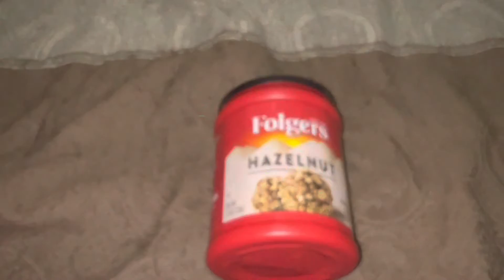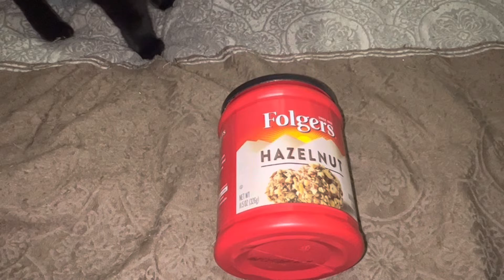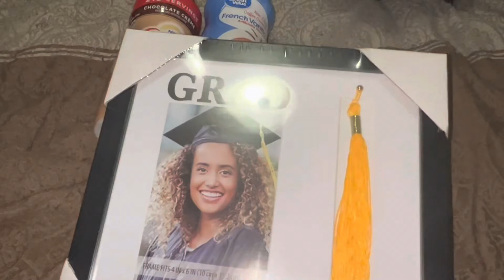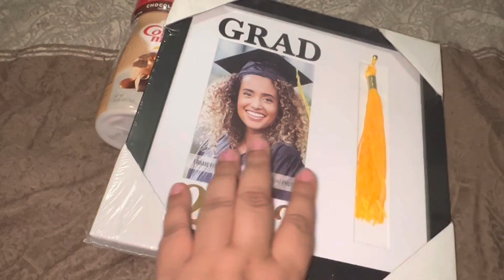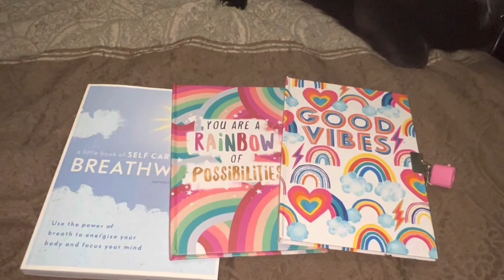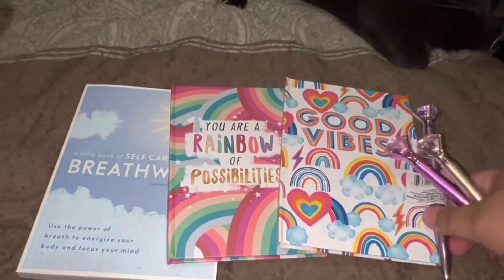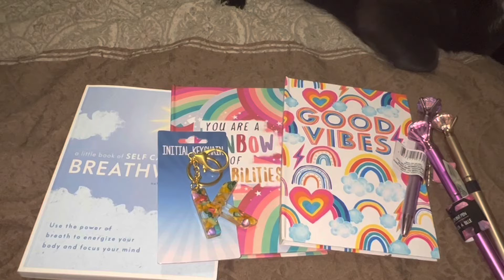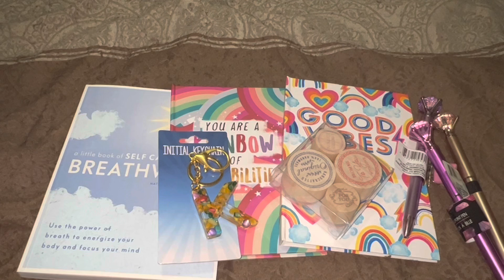Collective Haul | Dollar Tree , Walmart , Five Below and Michaels Hauls!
If you enjoyed bed time with Lexi and friends let me know! If you’d like more cat content or for me to review pet supplies let me know!

Links:

(Currently saving up for a proper camera to better film these videos!)

Instagram accounts:

Crafty/ Penpal Snail Mail account